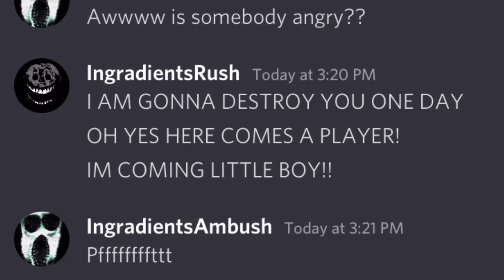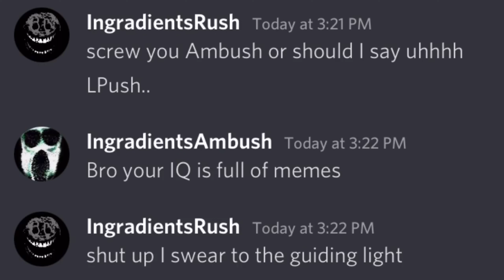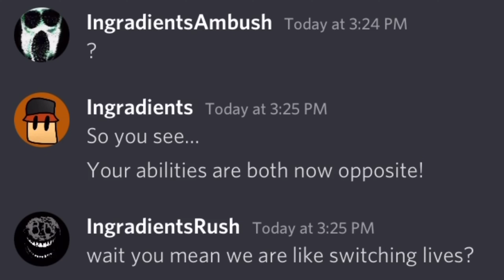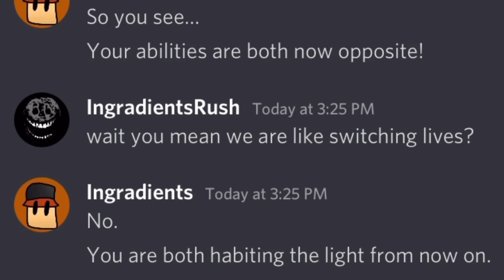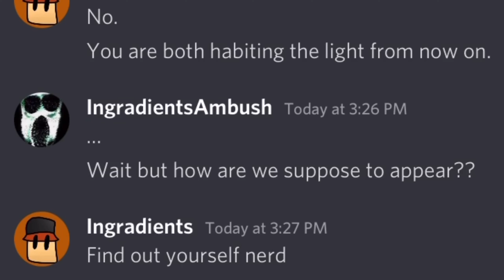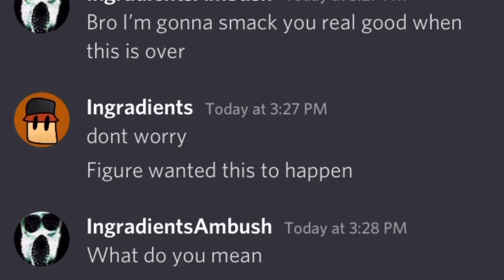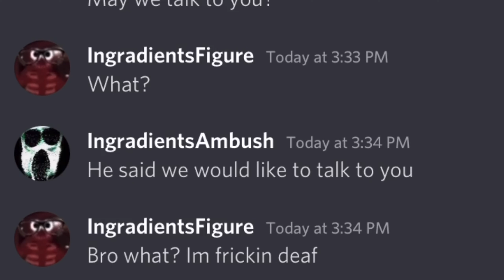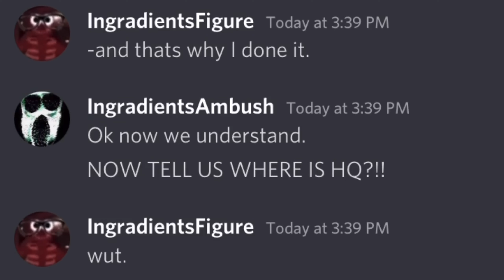Lightheaded - If Doors Monsters had the Opposite Abilities - Part 3 (Discord)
A dumb adventure between 2 heads arguing.
Inspired by @Beluga1 .